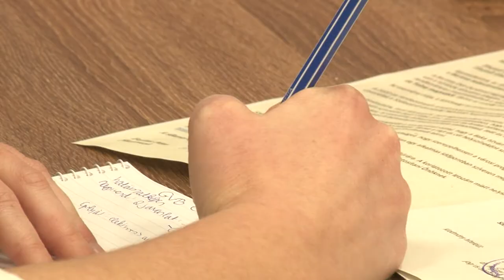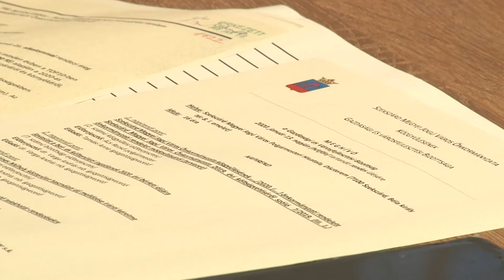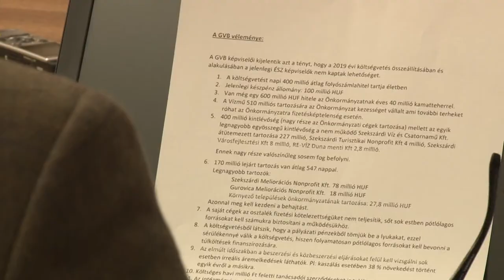Szabadidőközpont és adósságkezelés – ülésezett a szekszárdi Gazdasági és Városfejlesztési Bizottság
Szabadidőközpontot alakítanának ki Szekszárdon a helyi Gazdasági és Városfejlesztési Bizottság tagjai a régi uszoda épületében – erről döntöttek hétfői ülésükön. Emellett a város 400 millió forintos kintlévőségével kapcsolatban is szavaztak: a legnagyobb adósok ellen végrehajtást kezdeményeznek.